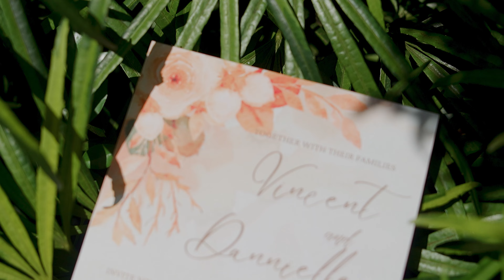Vincent and Dannielle | Same Day Edit